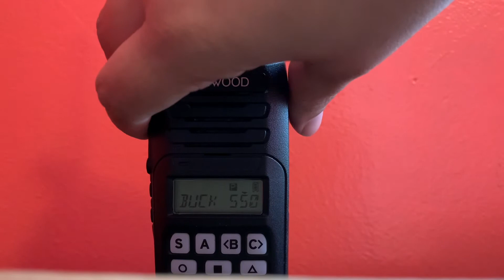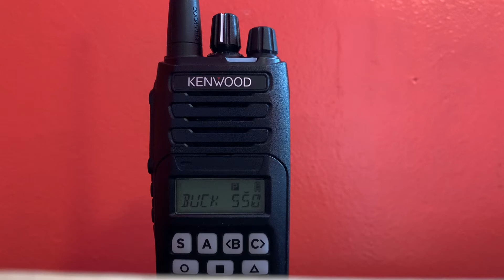Kenwood NX-1300 Review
A quick review of the Kenwood NX-1300 UHF digital radio. A more in depth review and how to on programming will be coming soon